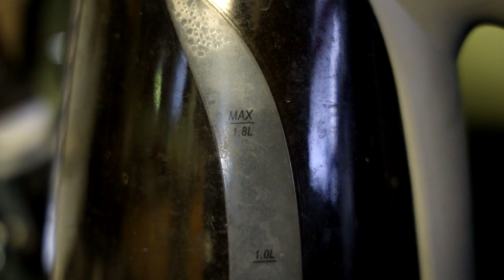12 Monkeys Movie Review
This has been requested of me several times. To those who did, I hope you understand my dislikes.